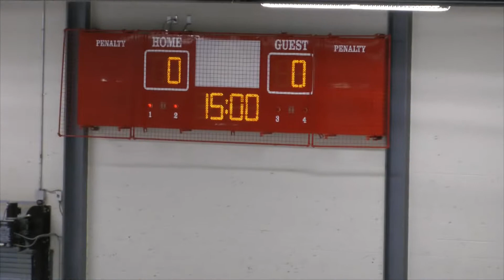Clarington Jan 10 T1 1